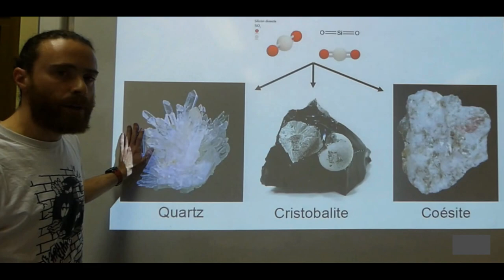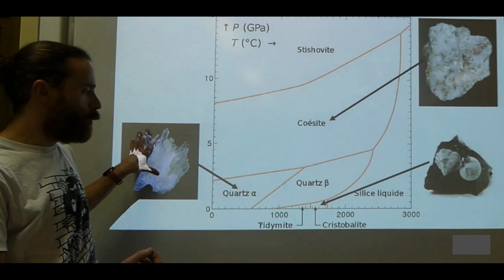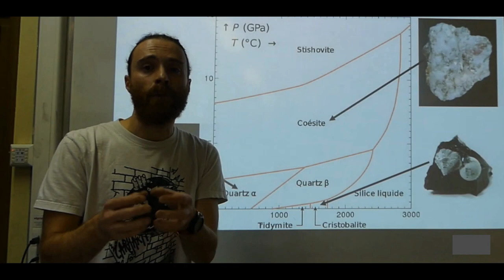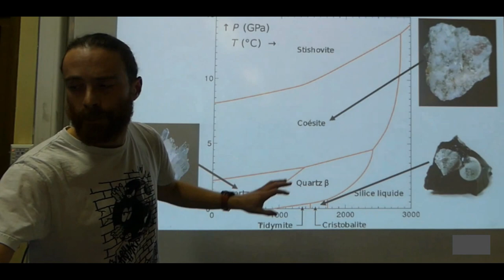Cristaux : une formule chimique, plusieurs cristaux - Enseignement scientifique - 1ère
Un composé de formule chimique donnée peut cristalliser pour former différents types de minéraux. Ces minéraux de même formule chimique ont des organisations géométriques différentes à l’échelle du cristal et des aspects et des propriétés différentes à l’échelle du minéral et de la roche. Par exemple, la silice de formule (SiO2) peut cristalliser sous forme de quartz lorsque la pression et la température sont faibles, de cristobalite lorsque la pression est faible et la température élevée ou de coésite lorsque la pression est importante.

Ainsi les minéraux se caractérisent par leur composition chimique et leur organisation cristalline.